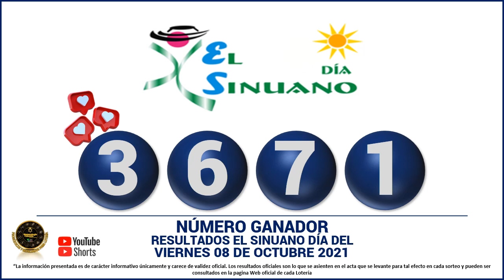Resultados del CHANCE DE LA TARDE del viernes 08 de octubre de 2021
Hola buenas tardes, te presentamos los resultados de las loterías y chances en Colombia, vamos con el Resultados del Chance Chances del día del viernes 08 de octubre de 2021.

Resultado chance VIERNES 08 de octubre